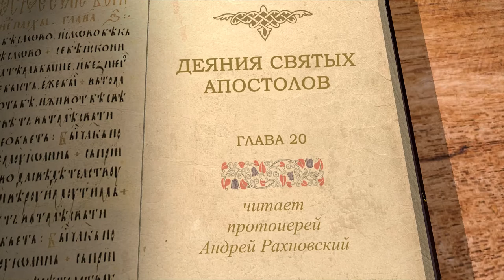Деяния святых апостолов. Глава 20. Протоиерей Андрей Рахновский. Новый Завет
В 20-й главе Деяний продолжается третье миссионерское путешествие апостола Павла.
Однако близки узы апостола язычников. И в сегодняшней главе мы познакомимся с легендарной прощальной речью Павла перед пресвитерами в Милите.